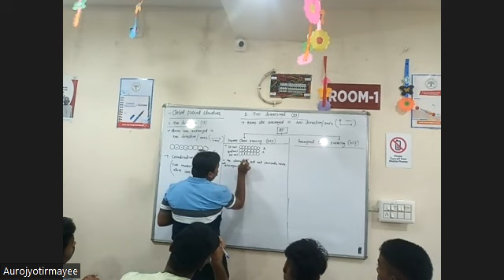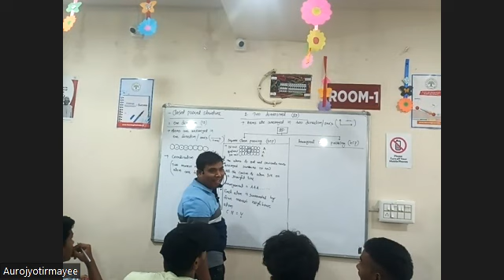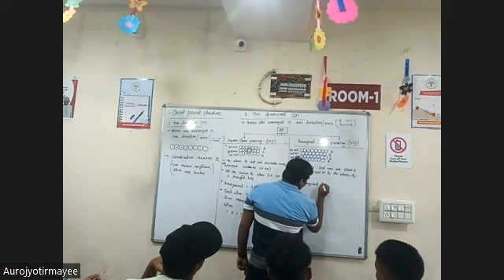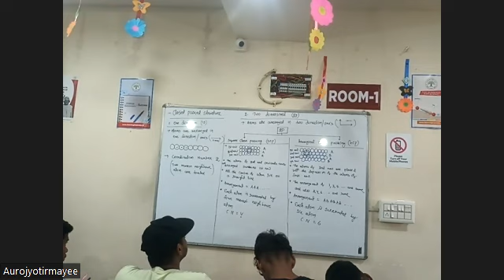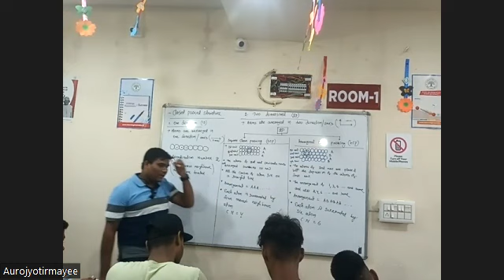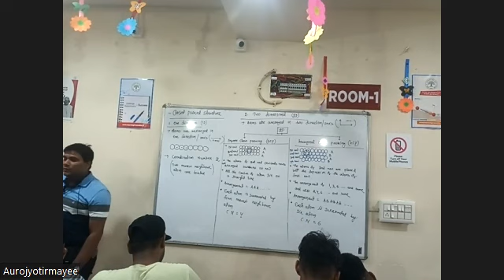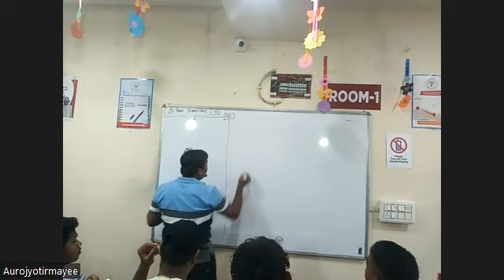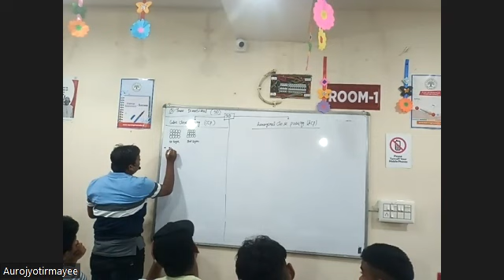CHEMISTRY PART 1 23RD MAY